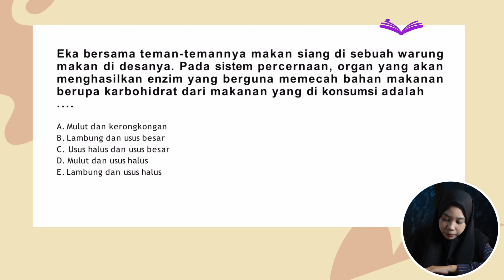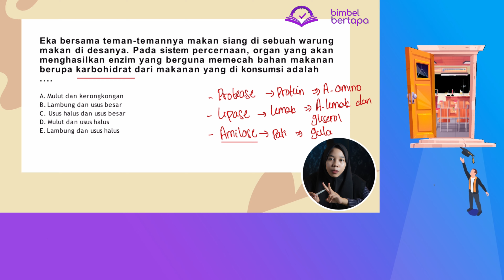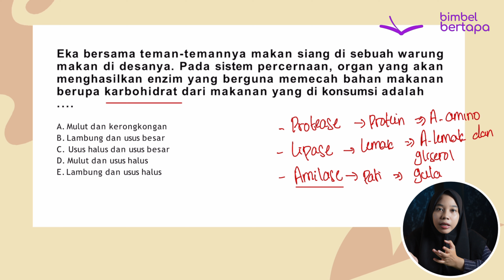SISTEM PENCERNAAN - DEVI :prediksisoal SIMAKUI2023 - SUKSES PTN PROGRAM BIMBEL KARANTINA